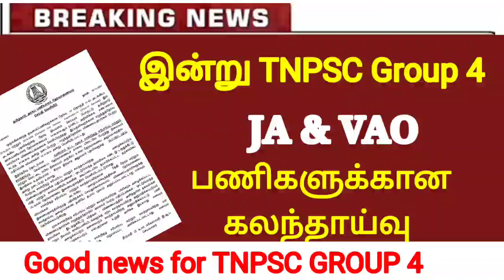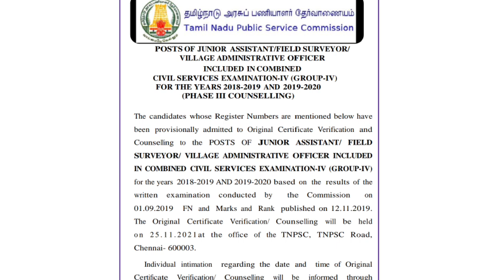Today TNPSC Group 4 VAO update | VAO latest update | Tnpsc today news | Tamilnadu Jobs & govt news